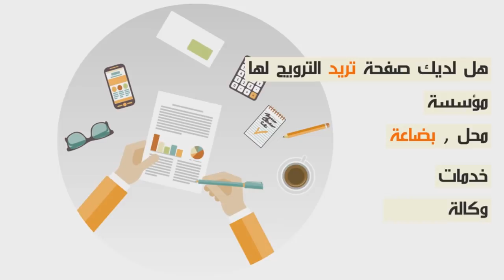خطير تفكيك خلية لتهريب الأحدية بمنطقة مولاي رشيد من طرف الفرقة الوطنية للجمارك...